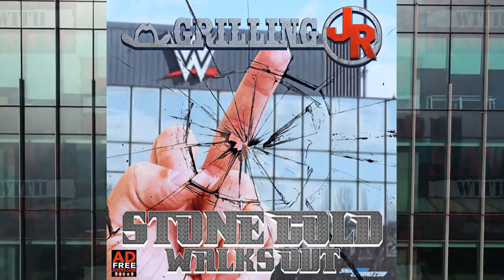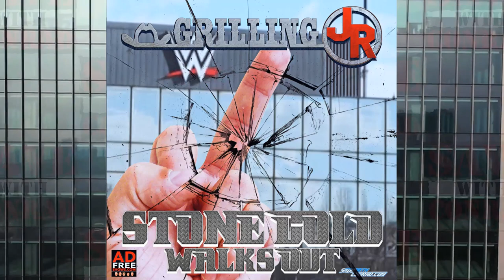Grilling JR #58: Steve Austin walks out of the WWE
On this episode of Grilling JR, WWE Hall of Famer Jim Ross and host Conrad Thompson discuss Stone Cold Steve Austin's infamous walk out on the WWE. JR shares never before told stories on the conversations and decisions made leading up to Austin's departure. He also explains the steps taken to convince Austin to return.

Save yourself some money, get a better interest rate, lower monthly payments and even skip your next two payments

Warmer weather is just around the corner, and you need to make sure you're ready for grilling season. and grab yourself some great bbq sauce and order "Under The Black Har" JR's latest book too!

We have new designs going up almost every week!

Not only will you get Grilling JR ad free and early you'll also get all four of Conrad's other podcasts and a whole lot more! Head over and check out the available tiers and all they offer over at ADFREESHOWS.com

Do you have a product or business you want JR & Conrad to talk about on the show? Let us know about it and fill out a FREE quick form over

*NOTE: JR & Tony Schiavone will be LIVE in Rochester, NY has been MOVED to July 7th at Comedy At The Carlson for their traveling SUPER SHOW! Get your tickets now and don't miss this WILD & UNCENSORED event!